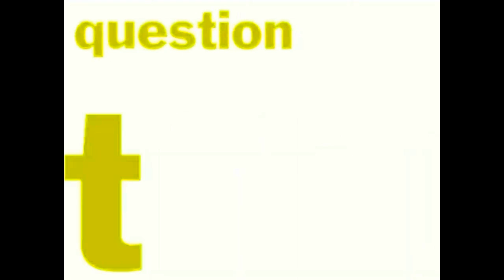You Don't Know Jack Volume 1 XL - All question intros in inverted color and nightcore effect.